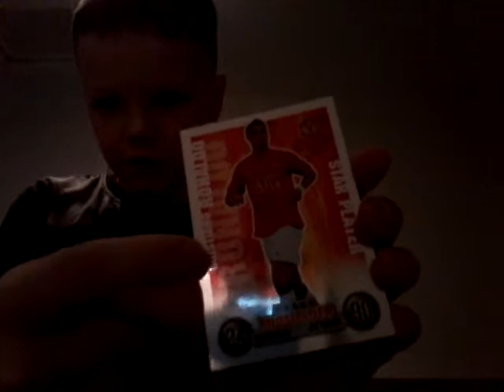I'm so angry.......